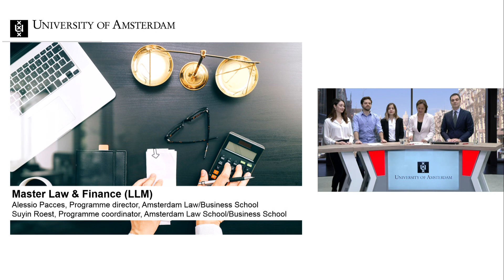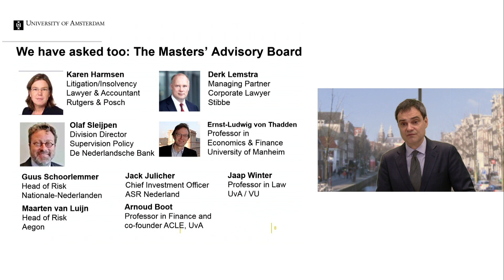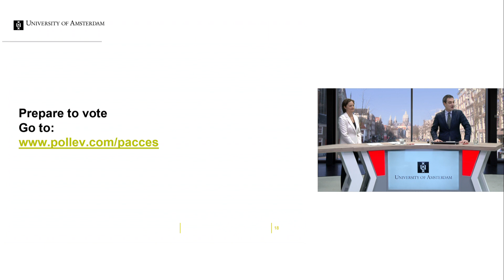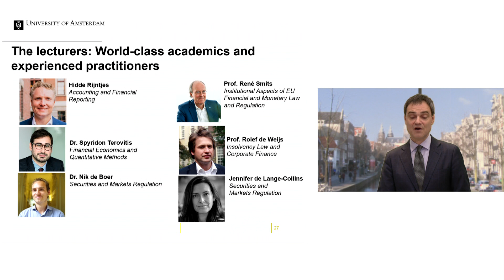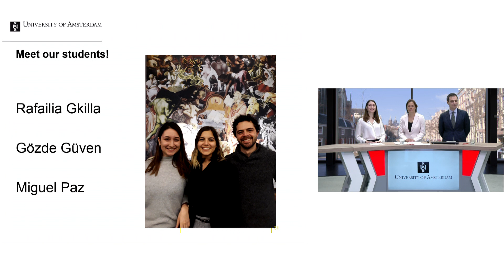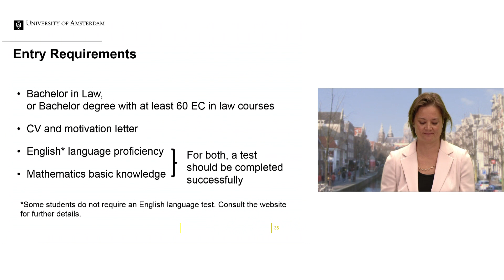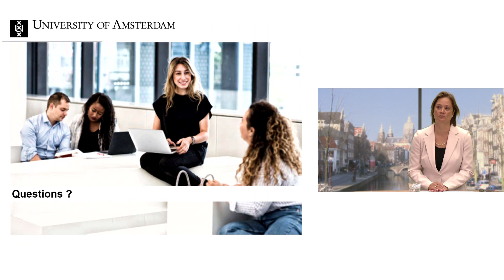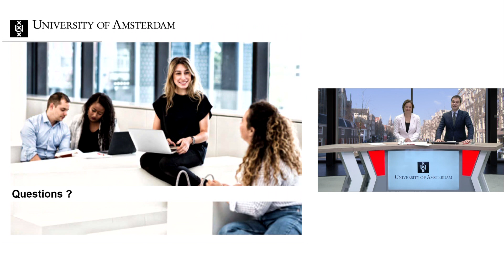Webinar | Master Law & Finance (LLM) March 2019 | University of Amsterdam